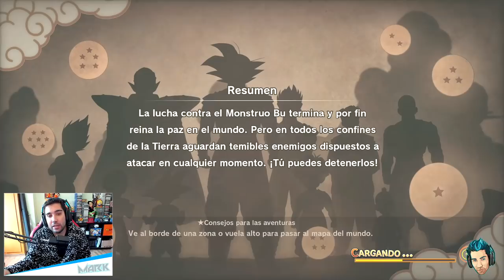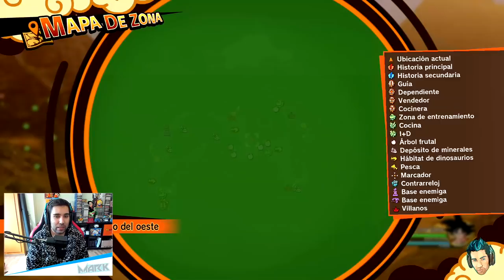ESTO NO PUEDE SER! - DLC 2 de DRAGON BALL Z KAKAROT